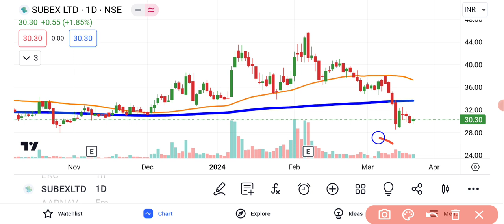Subex Ltd Share Latest News | Subex Share News Today | Share Market Latest News